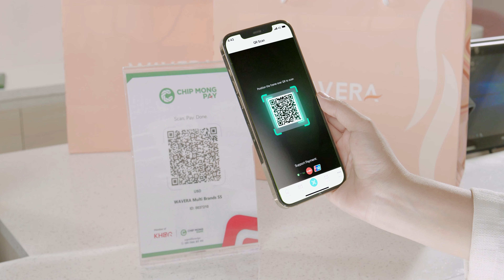ស្គែនច្រើន! ទទួលបានច្រើន! ជាមួយ KHQRធនាគារ ជីប ម៉ុង - The More You Scan! The More You Can Win!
ចាប់ផ្ដើមស្គែន KHQR របស់ធនាគារ ជីប ម៉ុង ដើម្បីមានឱកាសទទួលបានរង្វាន់រហូតដល់ 1លាន50ម៉ឺនរៀលជារៀងរាល់ខែ។ តោះ ចាំអីទៀត!

Start scanning KHQR of Chip Mong Bank for a chance to win up to 1.5 million Riel every month. Let’s start scanning!